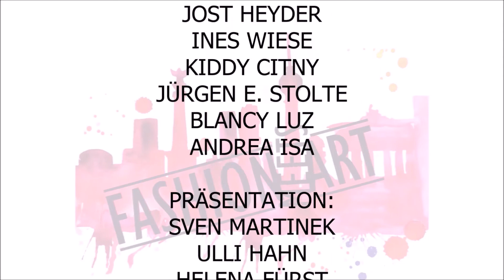P! Magazine Fashion Meets Art Go Social Teil 1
P! Magazine I Fashion Meets Art MBFW Berlin 2016
Veranstalter: Nancy Schmidt & Uwe Marcus Rykov
Schnitt: Nancy Schmidt I Blacksinsation